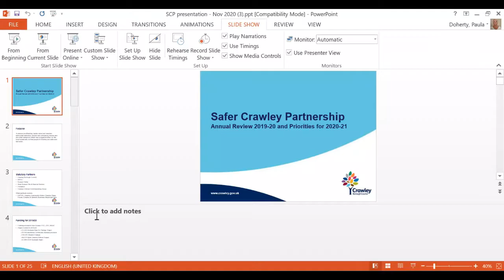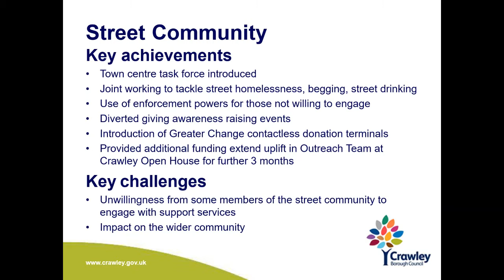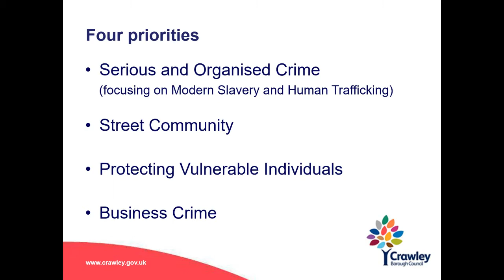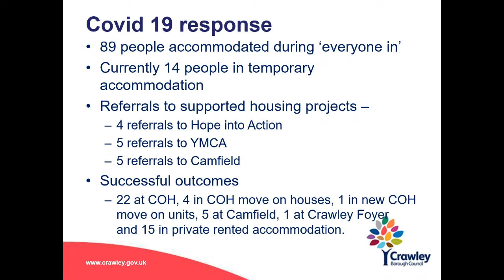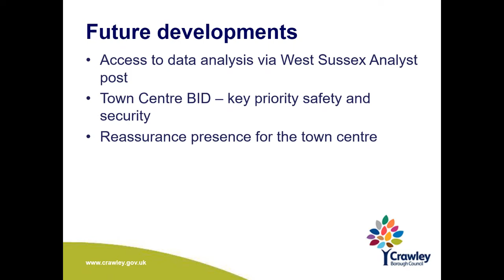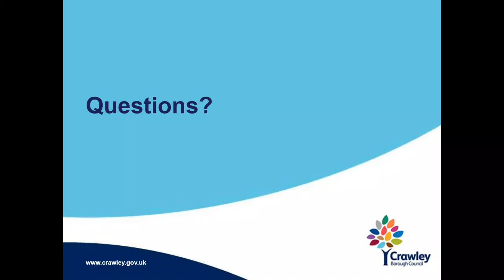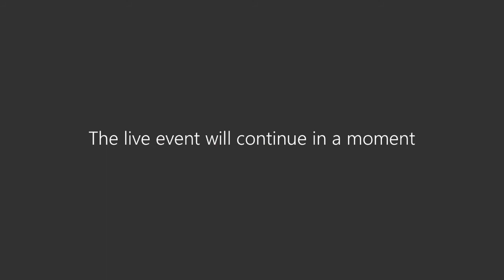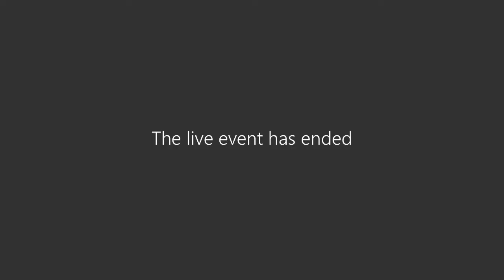Overview and Scrutiny Commission - Monday, 2nd November, 2020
The Items being discussed included:
Safer Crawley Partnership Annual Update and Forthcoming Priorities
Transformation Plan Update
Appointment of CBC representative to the West Sussex Health and Adult Social Care Select Committee (HASC)